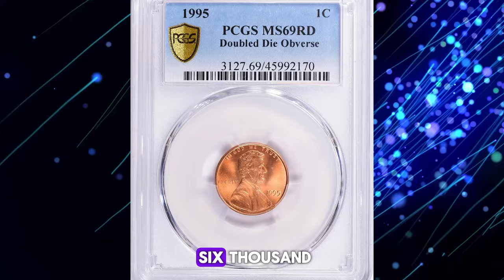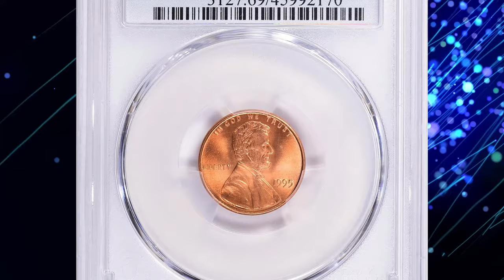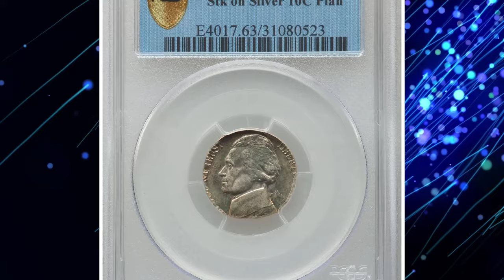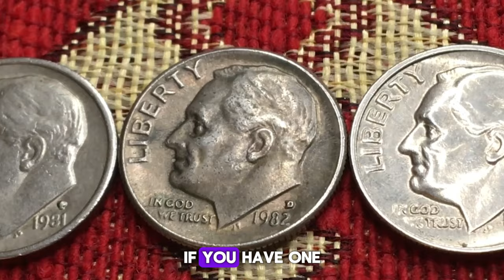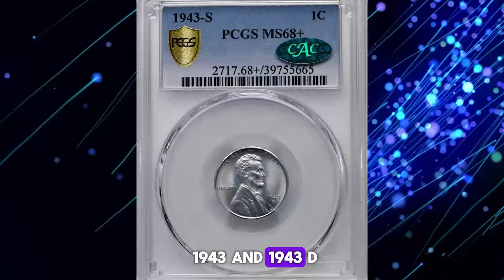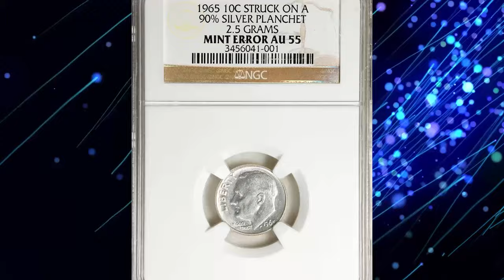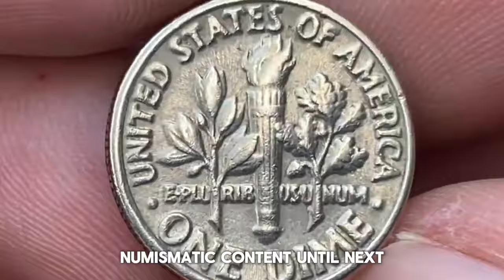Coins Worth More Than Gold! Rare US Coins You Need Now!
Looking for the shocking truth about rare US coins? Watch this video to uncover the secrets of valuable coins and start your coin collection journey now!